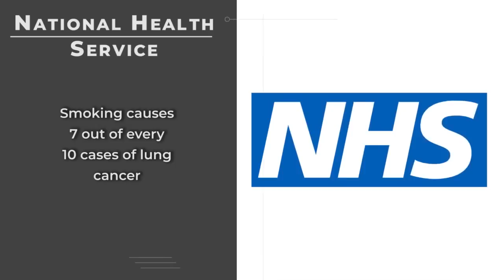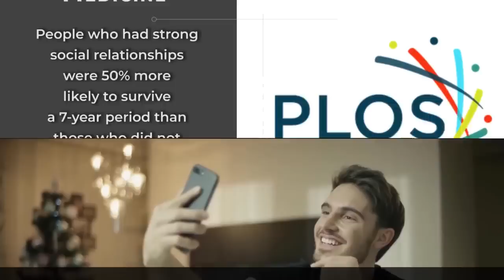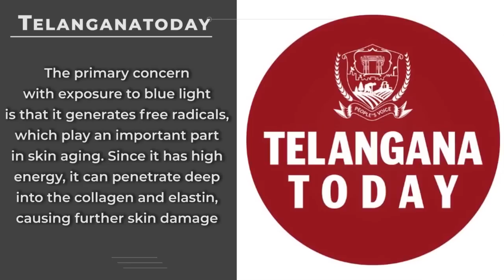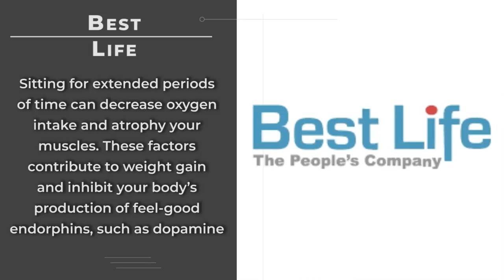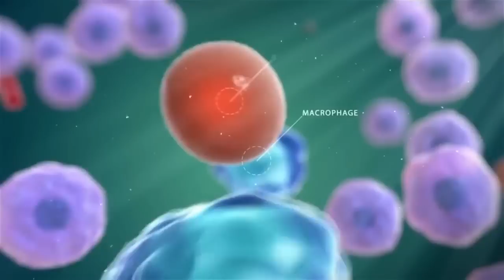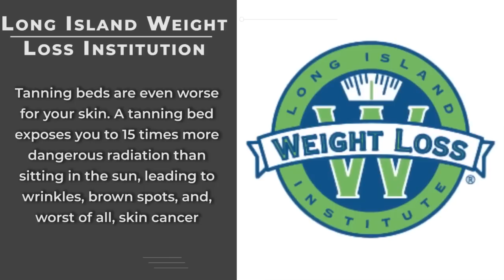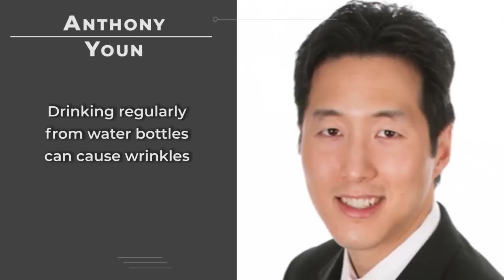13 Bad habits that age you faster without you noticing it